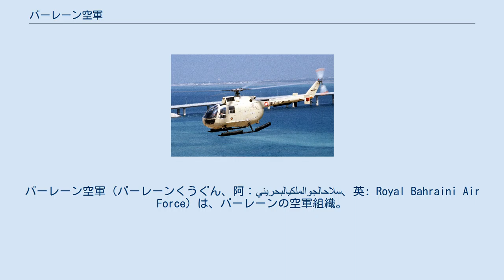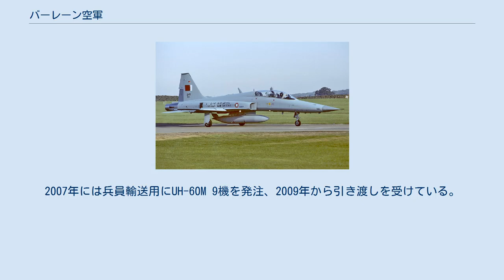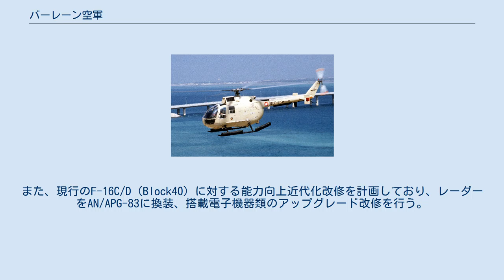バーレーン空軍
バーレーン空軍（バーレーンくうぐん、阿：سلاحالجوالملكيالبحريني‎、英: Royal Bahraini Air Force）は、バーレーンの空軍組織。
 1971年にイギリスから独立後、バーレーン国防軍が発足し、1977年に最初の航空団が組織された。
この航空団が徐々に発展し、1987年にバーレーン首長国空軍（BAAF）が誕生した。
 バーレーンは2002年2月14日の憲法改正後、王制に移行し、国名がバーレーン王国に変更された。
これに伴い、空軍の名称もバーレーン王立空軍（RBAF）となった。
 バーレーン空軍における最初の作戦行動は、1990年のイラク軍のクウェート侵攻で、脱出したクウェート空軍機を受け入れ、1991年の湾岸戦争においてはイラクに対する航空作戦において、F-5E/FとF-16C/Dが投入された。
 また、2015年3月から4月にかけて、イエメンのフーシ派反政府勢力に対するサウジアラビア主導の空爆に参加。
サウジアラビア空軍基地に展開して空爆任務に従事した。
なお、この作戦期間中、技術的問題によりF-16戦闘機1機が墜落事故を起こしている。
 バーレーン空軍は、2個航空団を編制し、隷下に9個飛行隊を配置している。
 イサ リファー サヒール ムハッラク バーレーン空軍基地（：軍民共用） バーレーン国防軍は発足当初、ヘリコプターのみを運用していたが、湾岸地域の情勢悪化に伴い、防空能力の構築が急務となり、1976年9月に在バーレーン・アメリカ大使館にF-5A/B及びF-5E/Fの購入に関する情報要求を行った。
1982年2月にF-5E 4機、F-5F 2機、AIM-9P空対空ミサイル60発の購入契約を交わし、1985年12月から引き渡しが開始された。
 F-5E/Fは周辺の湾岸諸国が保有する戦闘機と比較して限定的な防空能力を有していたこともあり、より高い防空能力を有する戦闘機の選定作業に着手し、F-15、F-16、F/A-18、トーネード ADV、ミラージュ2000、MiG-29などが候補に挙げられ、1987年3月にF-16C/D(Block40）の採用を決定してF-16C 8機とF-16D 4機の購入契約を交わした。
対外有償軍事援助（FMS）で引き渡されることとなり、「ピース・クラウンI」プログラムとして1990年5月23日に初号機がバーレーンに到着した。
1991年の湾岸戦争後にはアメリカからF-16NとF-5E/Fの交換を提案されたが、飛行時間の多い機体であったことから拒否し、二度目のFMSで新造機のF-16C 10機が「ピース・クラウンII」プログラムとして2000年に引き渡しが行われた。
 2000年年7月にはイギリスのBAEシステムズと契約を締結して、ホーク練習機を中心とした飛行訓練学校を設立。
T67M260とホーク Mk.129を発注し、2006年10月から引き渡しが開始された。
 ヘリコプター戦力の強化も行われており、1994年に攻撃ヘリコプターとしてAH-1E 8機とTAH-1P 6機を導入、翌1995年にはさらにAH-1E 16機を調達している。
また、1990年代初頭に要人輸送用として UH-60L 1機、1996年にウエストランドでのライセンス生産機WS-70（S-70-19） 1機を導入。
2007年には兵員輸送用にUH-60M 9機を発注、2009年から引き渡しを受けている。
 バーレーン空軍では航空戦力の強化を計画しており、2018年6月25日にF-16V（Block70） 16機の発注を発表し、ローンチカスタマーとなった。
また、現行のF-16C/D（Block40）に対する能力向上近代化改修を計画しており、レーダーをAN/APG-83に換装、搭載電子機器類のアップグレード改修を行う。
同年11月にはAH-1Z 12機の発注を発表し、2022年からの納入が予定されている。